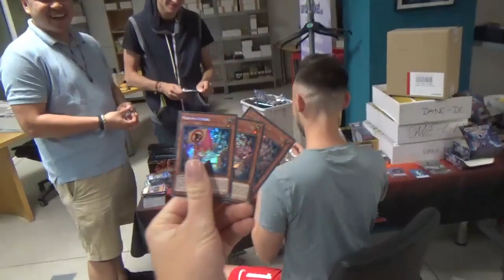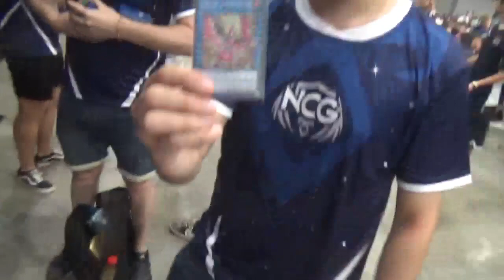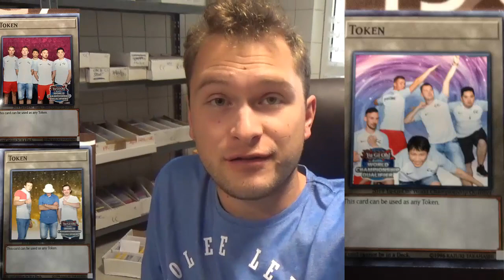[VLOG] Unsere YGO Europameisterschaft 2019 in Utrecht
Danke für die schönen Tage! :)

Adresse für Einsendungen:

Jens Eckardt
Sonneberger Straße 20
06116 Halle (Saale)